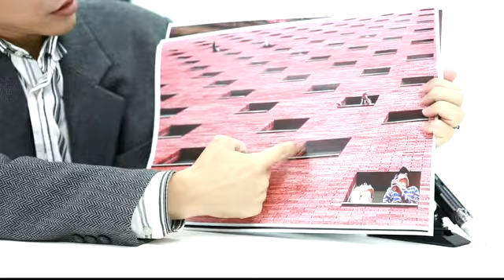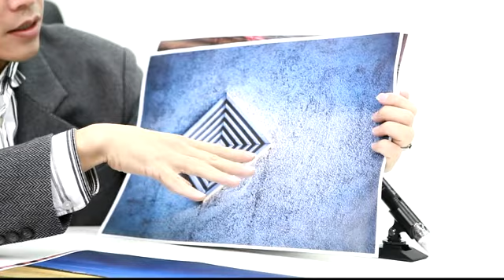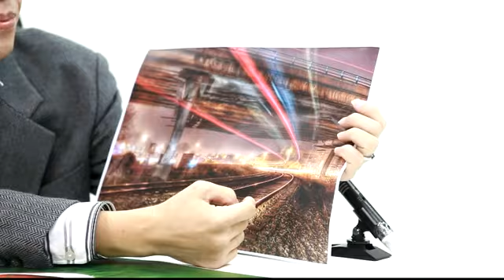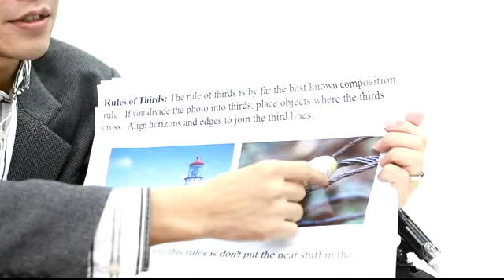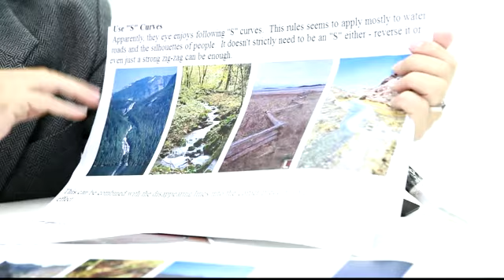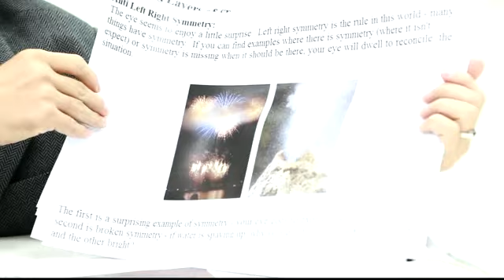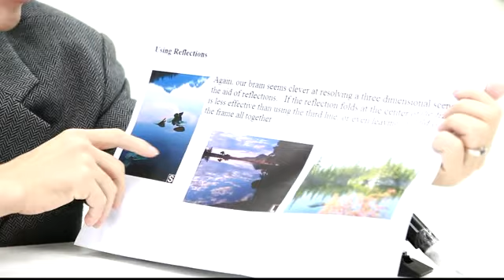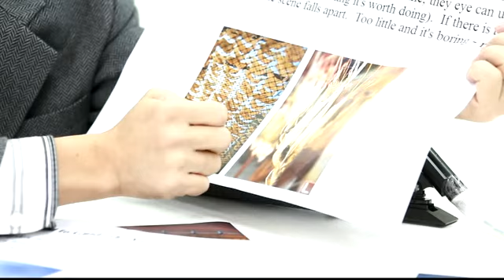專業攝影入門：構圖的16個危機解密 傻瓜與手機 無國界國際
專業攝影入門：構圖的16個危機解密 傻瓜與手機 無國界國際 J Daheck, Jennifer Deheck